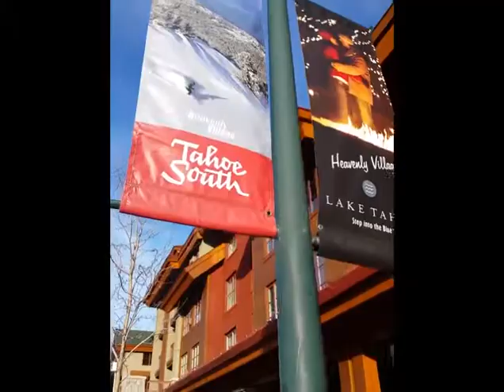Lake Tahoe Francke Funk 2015